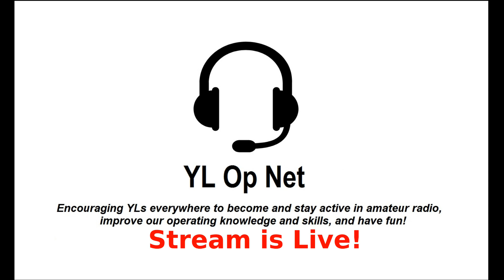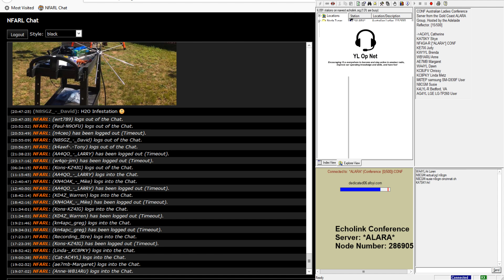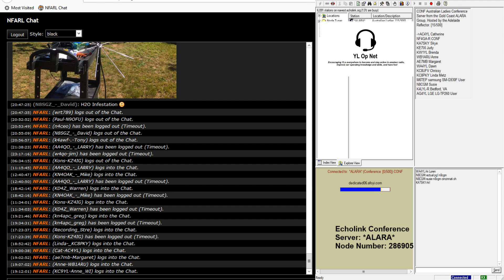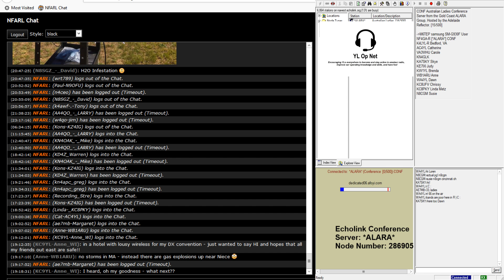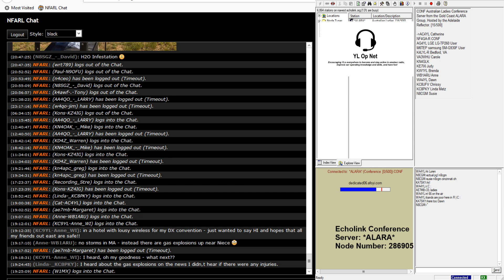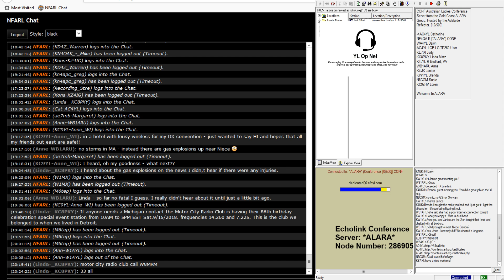YL OP NET ALARA Conference 09 13 18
*ALARA* Node Number 286905